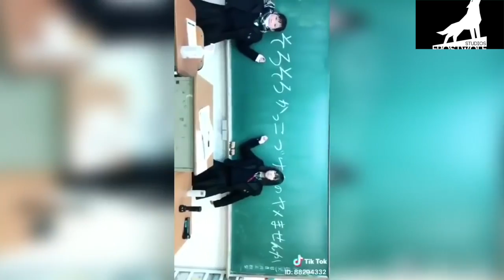[tiktok]You must see japanese social media tiktok